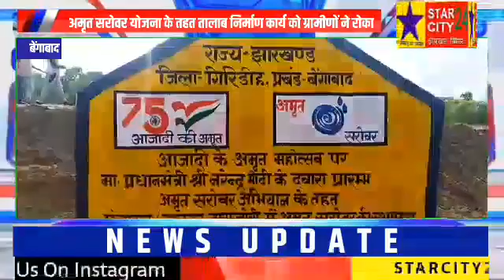आखिर कब तक चलेगा मनरेगा में भारी लूट..? पूछ रहा ग्रामीण।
इस अधिनियम के तहत प्रत्येक वित्तीय वर्ष में प्रत्येक परिवार को 100 दिन का रोजगार प्रदान करना है। आवेदन किए जाने पर 15 दिन के अंदर गारंटी रोजगार प्रदान करना है। यदि आवेदक को 15 दिन के अंदर रोजगार नहीं प्राप्त होता है तो सरकार के द्वारा उसे बेरोजगारी भत्ता प्रदान किया जाता है।